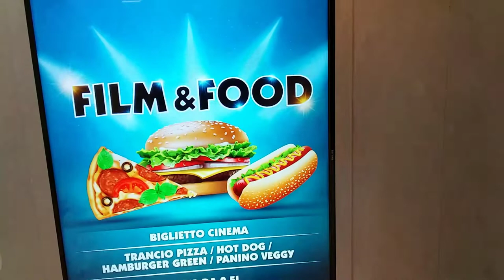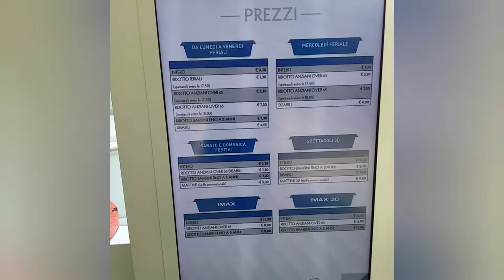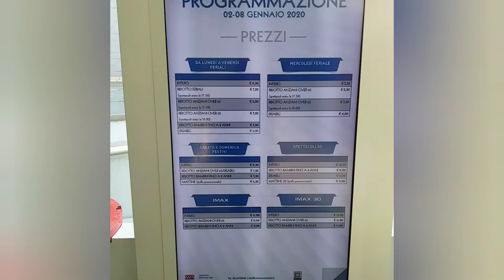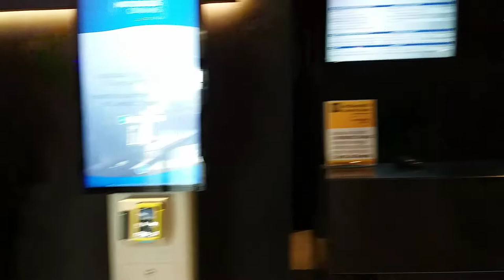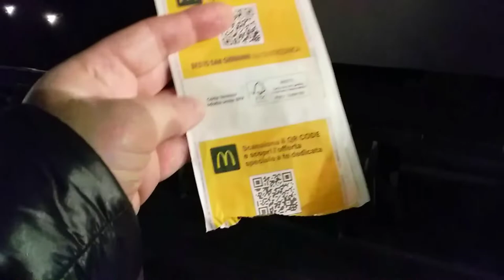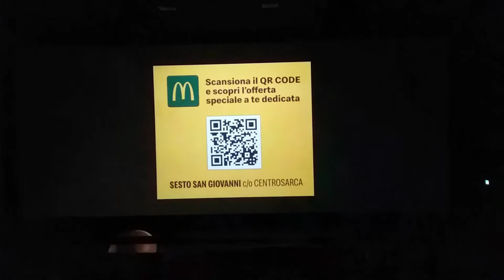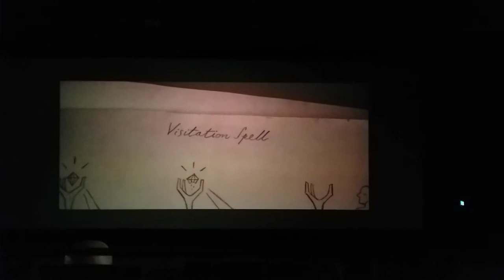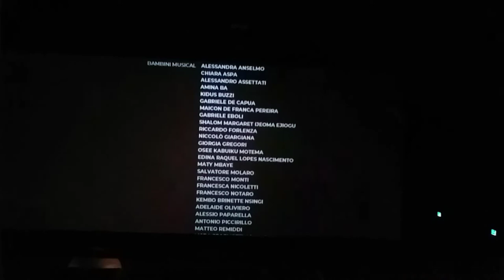Vlog #60 Мы идём в кино, премьера комедии.. Andiamo al cinema, la premiere della commedia...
Лицензия Правообладатель Medusa Film S.p.a.
...С 01 января 2020г. во всех кинотеатрах в Италии началась премьера новой итальянской комедии "ToloTolo" с участием Кеко Дзалоне. В этом ролике я представлю нашу небольшую прогулку в коммерческий центр, где мы и посетили кинотеатр...